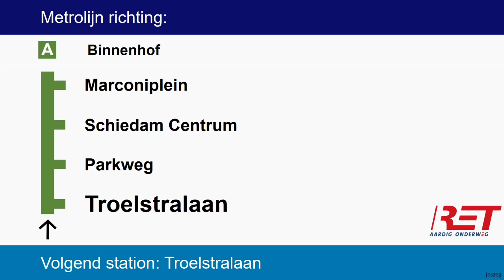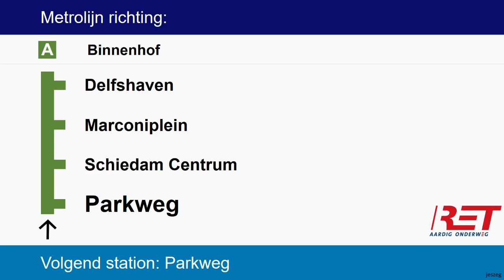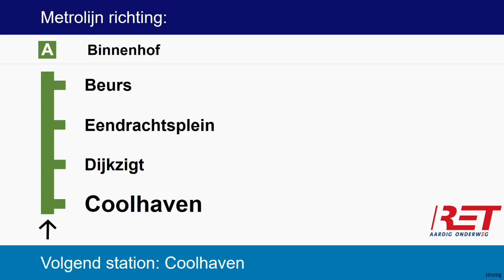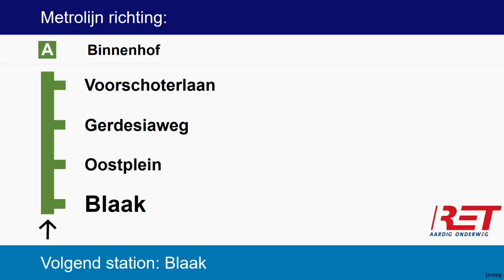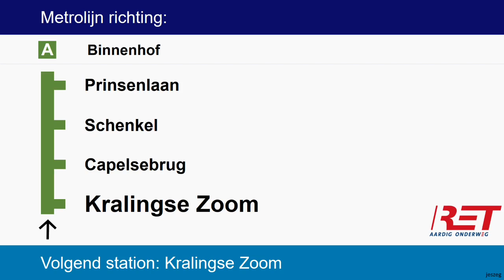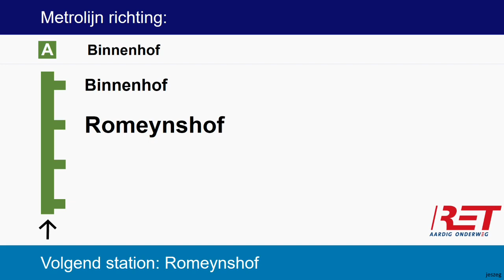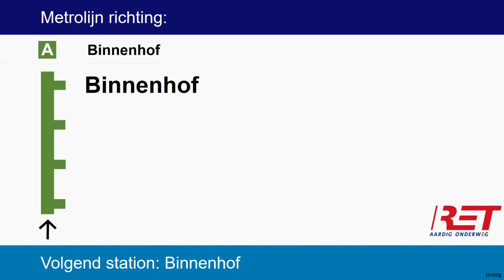[RET Metro Rotterdam] Omroepen Lijn A Pernis - Schiedam Centrum - Binnenhof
Omroepen uit metrolijn A van de RET.
De opnames zijn gemaakt in verschillende metro’s.

Ansagen der Linie A der U-Bahn Rotterdam.
Die Aufnahmen wurden in unterschiedlichen Fahrzeugen aufgenommen.

Announcements Rotterdam metroline A
Recorded in various types of rolling stock.

Stem/Stimme/Voice: Carolina Mout

De video’s met omroepen van de metro van Rotterdam zullen elke tweede of derde zondag verschijnen!